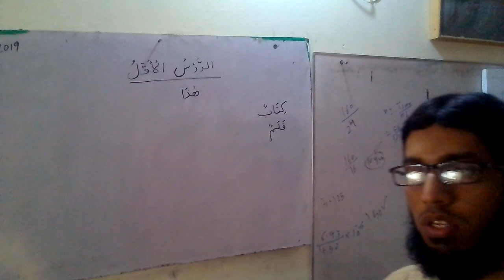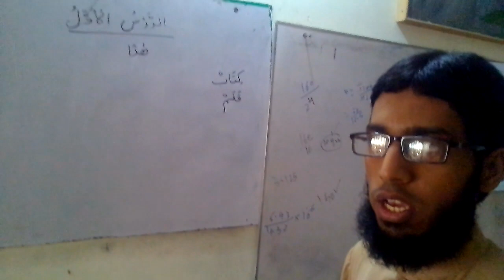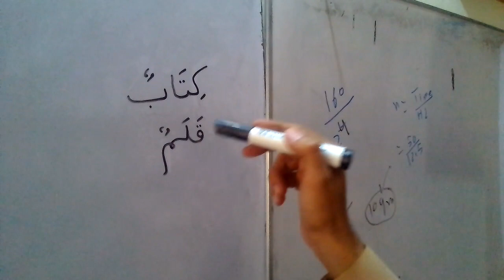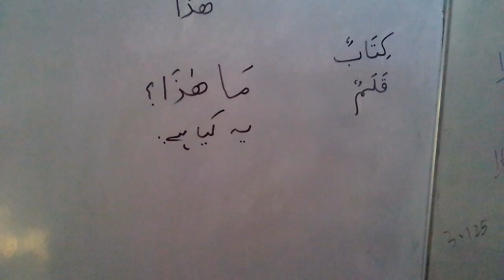Learn arabic with tricks in urdu